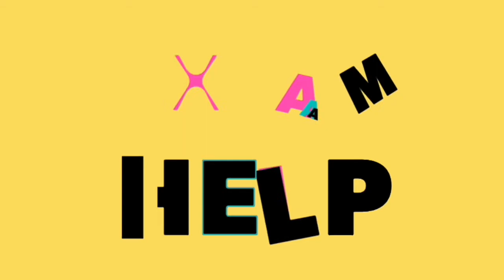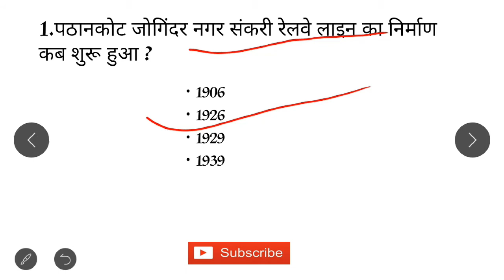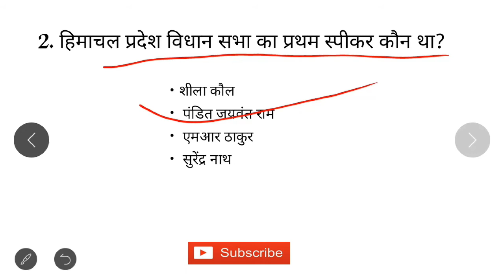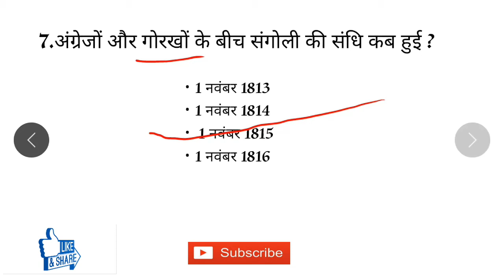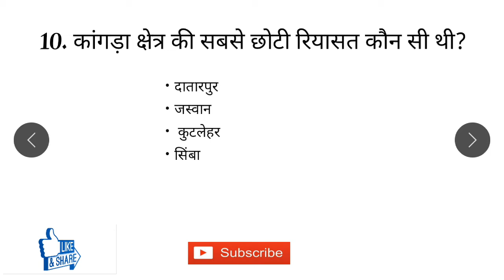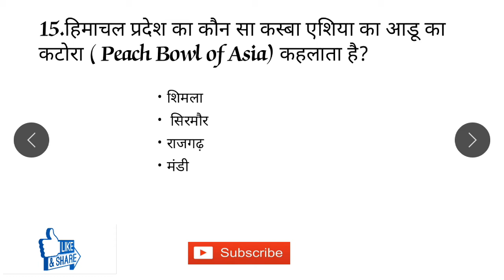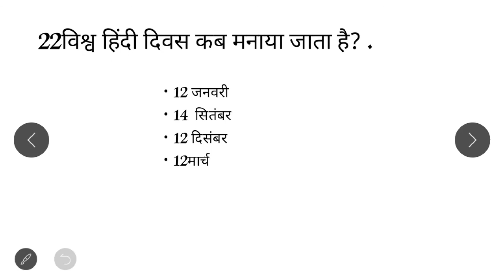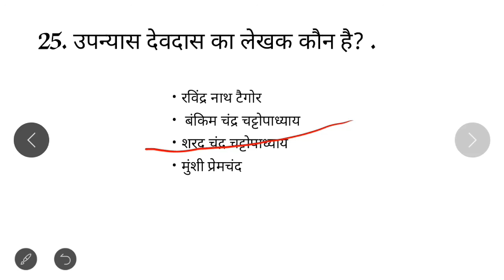HP Gk in Hindi |HP Constable Gk | HP Patwari Gk | HP Forest Guard Gk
HP police constable gk | HP forest guard GK | HP patwari gk | Mock test -3 for hp constable ,patwari, forest guard

हेलो
 दोस्तों आज की वीडियो में हमने बात की है हिमाचल प्रदेश पुलिस कांस्टेबल जीके और हिमाचल प्रदेश फारेस्ट गार्ड जीके के इंपोर्टेंट मॉक टेस्ट  की।
 मुझे पूरी उम्मीद है यह वीडियो आप लोगों के लिए  उपयोगी होगा।

Hello
Friends, in today's video, we have talked to Himachal Pradesh Police Constable G.K. and Himachal Pradesh Forest guard G.K. 's Important mock test.
 I sincerely hope this video will be useful for you guys.